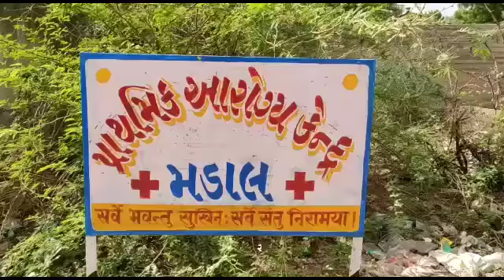LAKHANI : રસીનો બીજો ડોઝ લીધી હોવાનો SMS સ્થાનિક સરપંચને મળતા પરિવારજનો ગ્રામજનો આશ્ચર્યમાં મૂકાયા